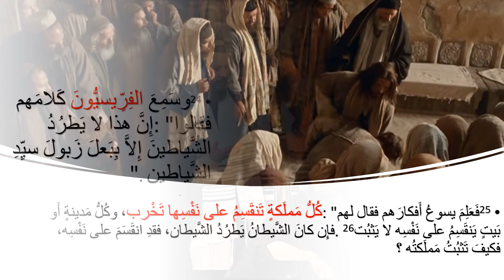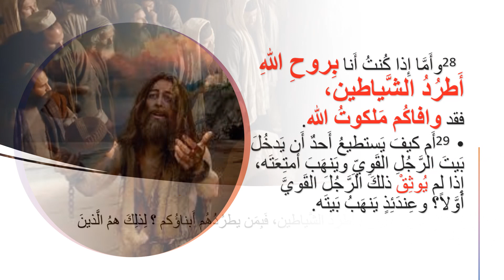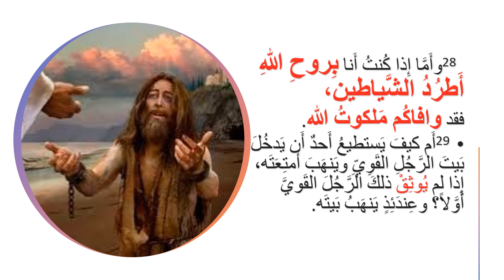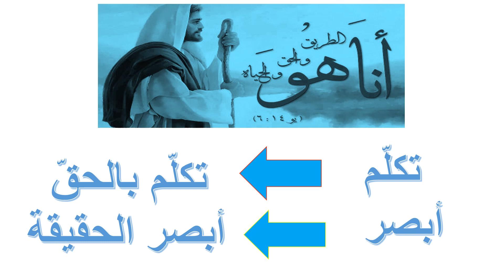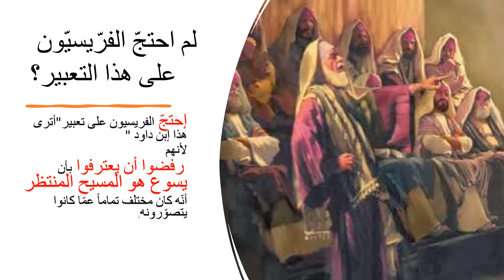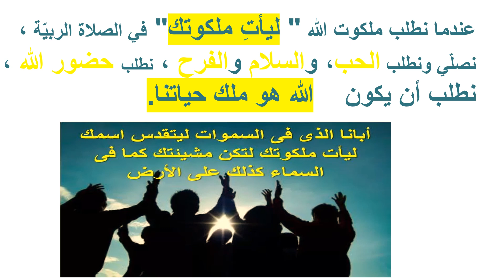يسوع يشفي الرجل الممسوس الصف السابع الأساسي أترى هذا إبن داود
الإنجيل المفدّس
 من آيات يسوع
متّى 12 / 22-29